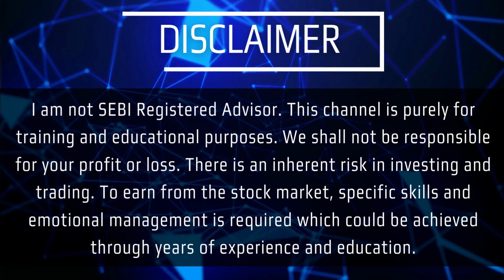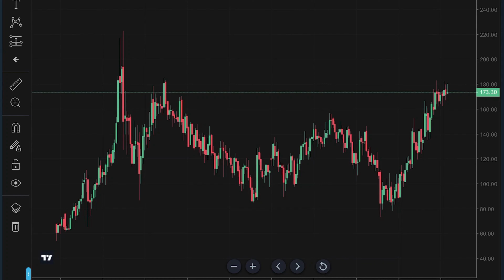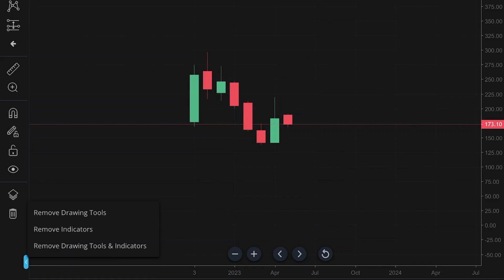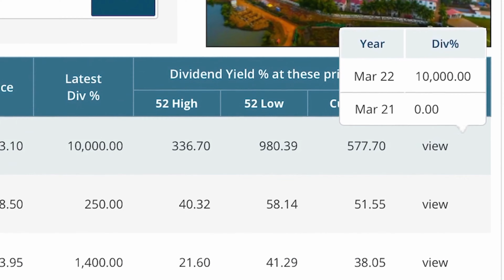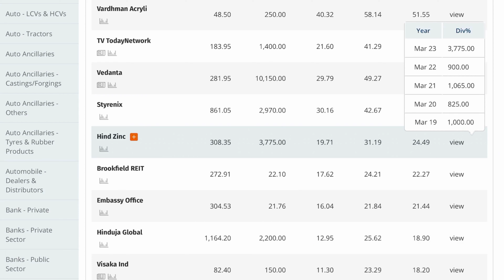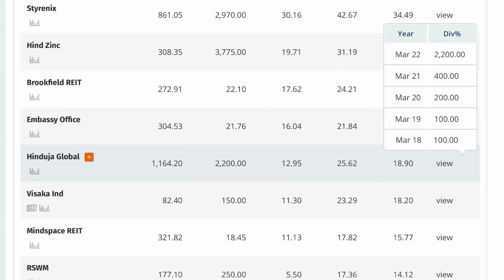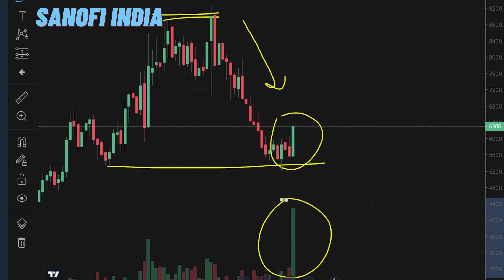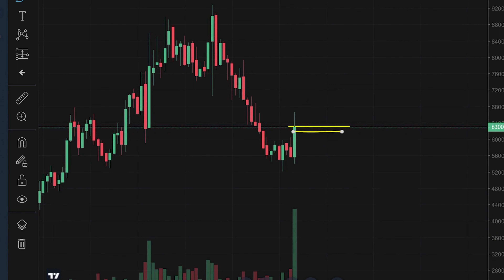How to find Dividend Stocks | Dividend & Growth 📈 3 Best Dividend Stocks 2023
There are many dividend yield stocks but only dividend is not enough, the growth perspective must be considered. So here I present a few best Stocks considering dividend and growth.